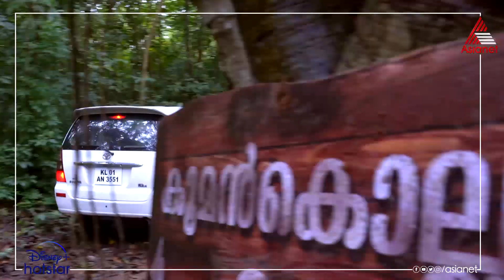തന്റെ ജ്യേഷ്ഠനെ തേടി കൂമൻകൊല്ലിയിൽ അജയ് എത്തി!!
തന്റെ ജ്യേഷ്ഠനെ തേടി കൂമൻകൊല്ലിയിൽ അജയ് എത്തി!! അപ്രതീക്ഷിത അതിഥിയെ കണ്ട് ഞെട്ടി ഋഷി..

Seetha Kalyanam || Today at 2:30 PM || Asianet